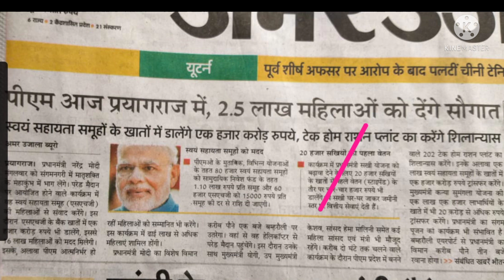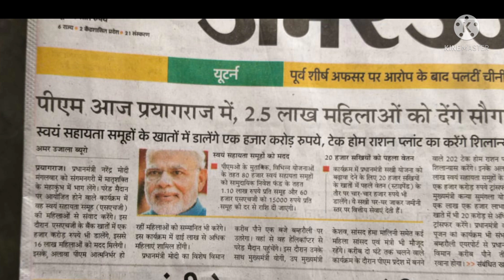आज 20हजार बीसी सखी के खाते में 😯80000 समूह के खाते में ट्रांसफर करेंगे रुपए